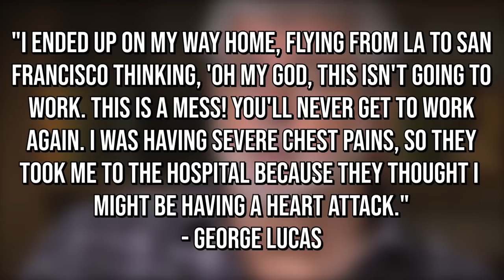George explains why Star Wars destroyed him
George Lucas explained why Star Wars almost destroyed him when filming A New Hope. In the new ILM documentary Light and Magic on Disney+ he mentions how he nearly had a heart attack when he realised how behind ILM was on the special effects.

Star Wars, DisneyPlus, Disney Plus, Disney+, Star Wars Clips, Star Wars Shorts, mandalorian clips, mandalorian season 3, Vader in Kenobi, Kenobi Vader, Luke Skywalker, Obi-Wan vs Vader, Darth Vader full Fight, mando, mandalorian s3, baby yoda, grogu, mandalorian trailer